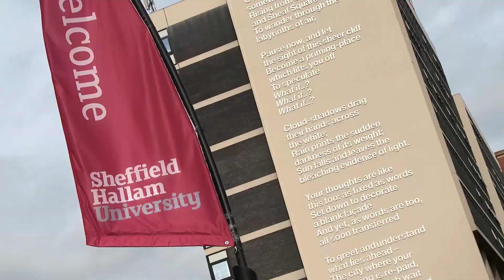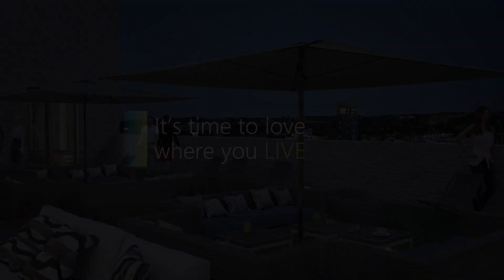Illustrating Sheffield's newest student accommodation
Designed by LIV and visualised by Glass Canvas, watch this 3D walk-through animation that illustrates key features and facilities that will be enjoyed by Sheffield's students. Contact Glass Canvas for CGI service details,

LIV Student Sheffield is located in Sheffield’s centre, on the vibrant Ecclesall Road, close to both University of Sheffield and Sheffield Hallam University. Their student accommodations are thoughtfully designed, with en-suite rooms and studios, featuring extensive communal spaces and social programme.